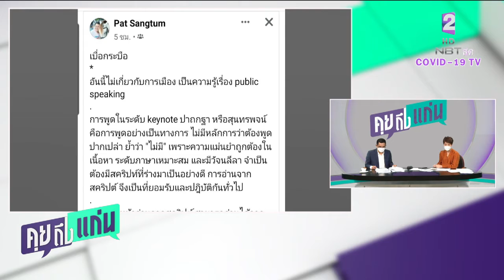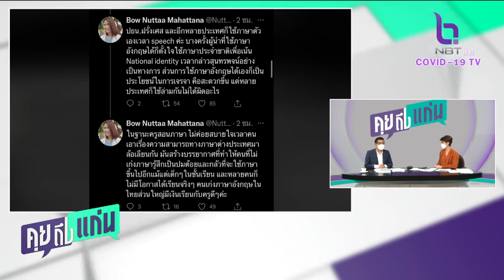ทำไมนายกฯ แถลงเป็นภาษาไทย บนเวทีโลก คุยถึงแก่น NBT2HD 3พ.ย.64